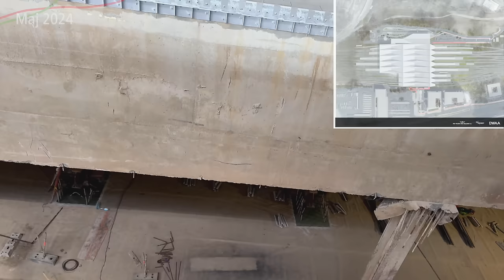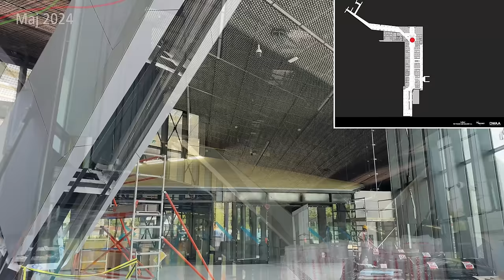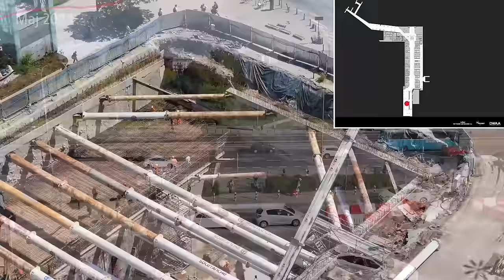#90 Trwa wykańczanie peronów 1, 2 i 3 Warszawy Zachodniej, a grzybek już nie funkcjonuje - WŚ2050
Budowa nowej Warszawy Zachodniej nie zwalnia! Za chwilę 9 Czerwca zostaną oddane do użytku nowe 3 perony, dzięki czemu będą już wszystkie perony oddane do użytku! Prace również dzieją się na poziomie -1, w hali dworcowej przy tunelowej czy na dachu… Jak te wszystkie prace postępują zobaczycie w tym materiale!

Spis Treści
00:00 Wstęp
00:25 Intro
01:06 Przelot
01:41 Hala dworcowa Tunelowa
02:19 Peron 9
03:57 Przelot z lotu ptaka
04:53 Perony 1-3
12:54 Przejście podziemne
17:27 Budowa przy Alejach Jerozolimskich
20:12 Grzybek
21:22 Nowy dach
22:40 Zakończenie
24:34 Outro